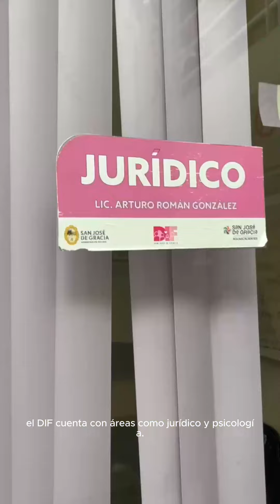DIF MUNICIPAL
Conoce un poco más de lo que realizan en el DIF Municipal de San José de Gracia, Aguascalientes.